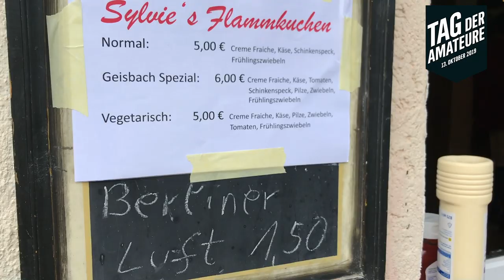»Zu Gast im Fußballkreis Eifel«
Der Torjäger rettet Leben, der Präsident analysiert von der Felswand aus und eine Mama macht das Spiel schnell. Der Fußballkreis Eifel beweist heimelige Urigkeit. Die ganze Geschichte lest ihr in der 11FREUNDE #212 – jetzt am Kiosk!